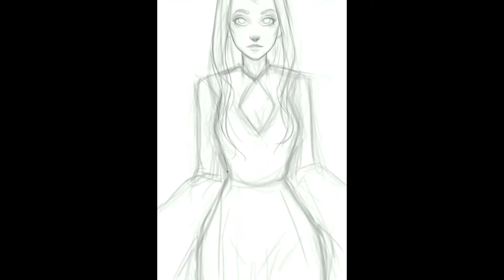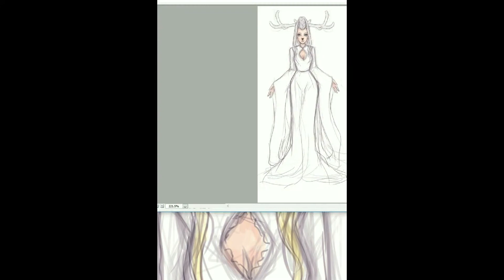Speedpaint (Photoshop) Kerli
A stylized painting of Estonian singer Kerli in her White Stag outfit from her music video 'Feral Hearts'